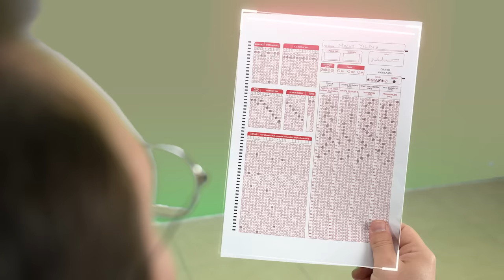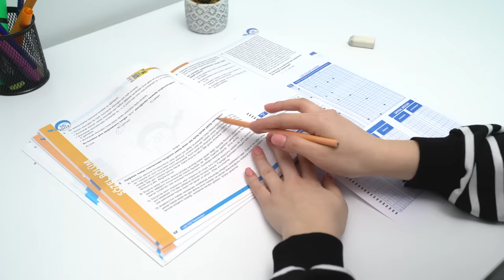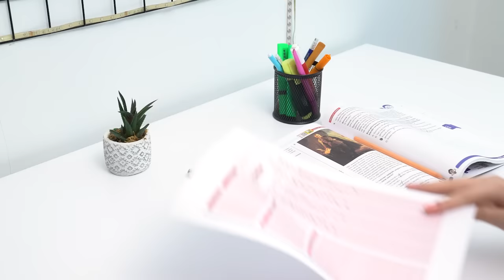Optik Form İşaretlerken DİKKAT❗Sınav Kurtaran Bilgiler 🎯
tonguç AKADEMİ'den Herkese Merhaba!
Bu hafta, hem yaklaşan sınavlarımız için bir hazırlık hem de okulda girdiğimiz denemeler için sınav kurtaran bilgilerle geldik! Optik form nasıl doldurulur ? Optik form işaretlemede nelere dikkat etmemiz gerek ? Hepsi ve daha fazlası videomuzda 👉